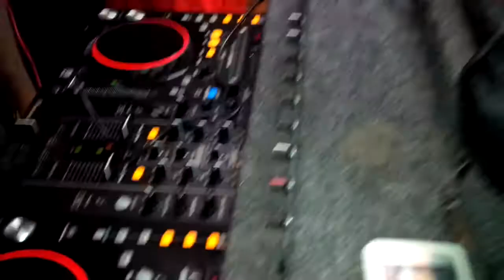Goggle the name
I had to post it up, we love moments like this. Bloopers are the GREATEST, OMG.